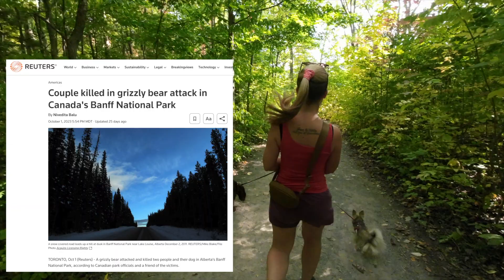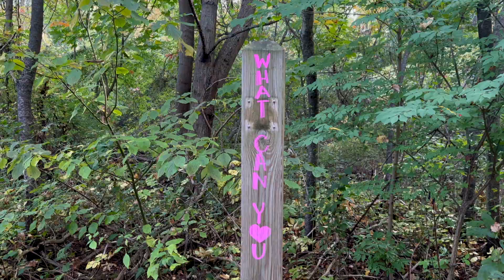Dundas Peak hike! [Ontario, Canada]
Hey Troop! In this video, we're taking you along on our adventure to Dundas Peak in Ontario, Canada. We visited in October, hoping to soak in the stunning fall colors that make this place famous. However, as you'll soon discover, our journey had some unexpected twists!

🍂 **Fall Colors? Not So Much!** 🍁
We headed to Dundas Peak during the fall season with high hopes of witnessing the breathtaking autumn foliage. Unfortunately, we didn't quite get the vibrant colors we were anticipating. The peak itself was a tad "man-made," which left us somewhat disappointed, especially considering the reservation fee we had to pay. It's worth mentioning that there are numerous other hikes in Canada that offer more natural beauty for free or at a lower cost.

🚶‍♀️ **Quick Hike, Scenic Loop** 🚶‍♂️
The hike to the peak was surprisingly fast, but we decided to take the full loop, which took us about an hour. The trail is a bit of the same all the way, but the highlight for us was Tew's Falls. Make sure you visit the waterfall!

🐾 **Pet-Friendly!** 🐶
The highlight of our visit was undoubtedly the pet-friendly nature of Dundas Peak. Our furry companions had a blast exploring alongside us. If you're a dog owner, this place should definitely be on your list!

🚐 **RVs and Parking** 🚐
We managed to squeeze our travel trailer into the parking lot, but it was a bit of a squeeze. Keep in mind that the park usually doesn't allow RVs, so plan your visit accordingly if you're traveling with a rig. We visited on a less busy day, and the friendly employee gave us the green light, but it might not always be the case.

While Dundas Peak might not have met all our expectations, it still offered a memorable adventure, beautiful views, and a fantastic experience for our four-legged friends. So, if you're on your way to explore hikes in Ontario or specifically searching for information about Dundas Peak, this video will help you decide if it's the right fit for your outdoor escapade.